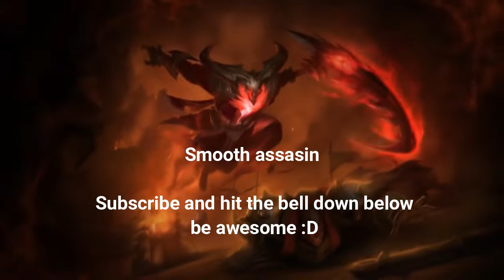League of legends [GMV] - Rise